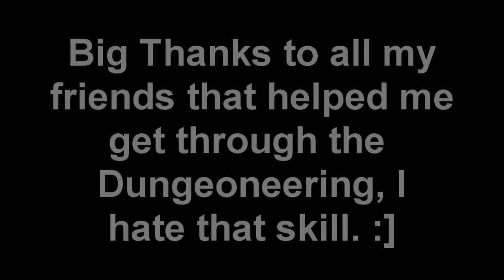COMPLETIONIST CAPE?!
The day has come (actually a few days ago)
I've wanted this for a while, and i've gotten it and it'll be taken away on almost every update! I shall do those updates to stay consistent with my cape!
We shall see what the future holds for Cow. (no i'm not going for trim, screw that)
I hate playing fullscreen like that. D:

 All comments by others are their own and I do not take responsibility for their actions. Consider this,